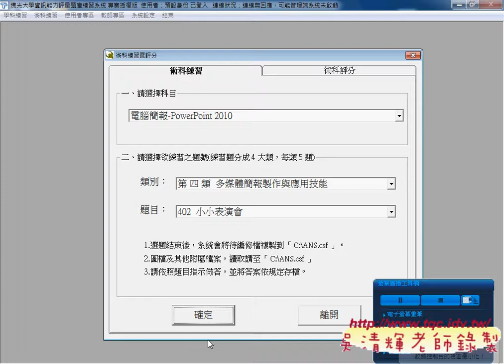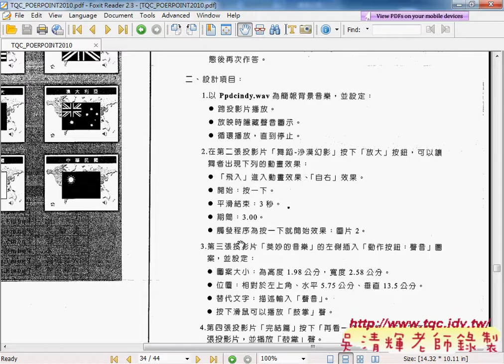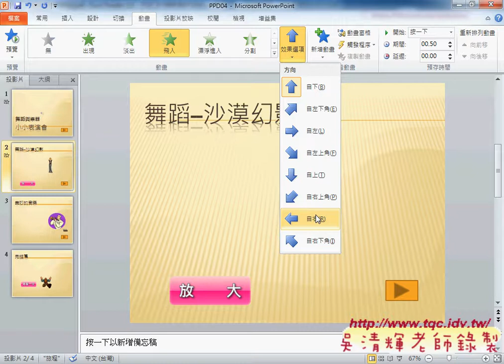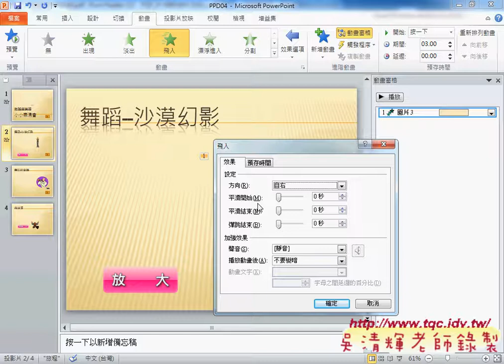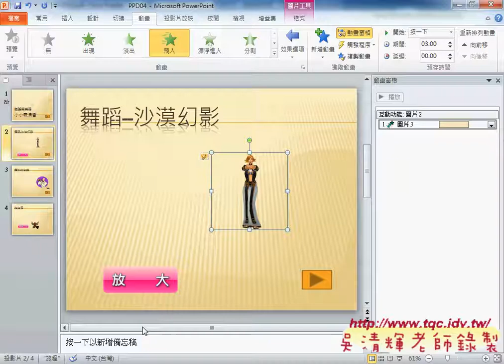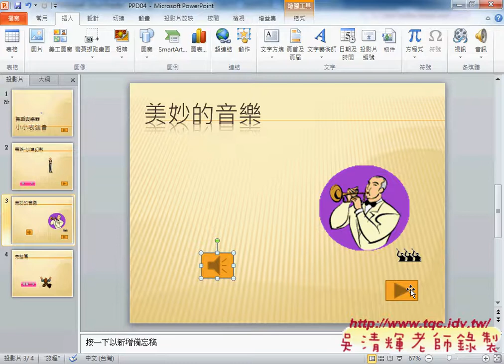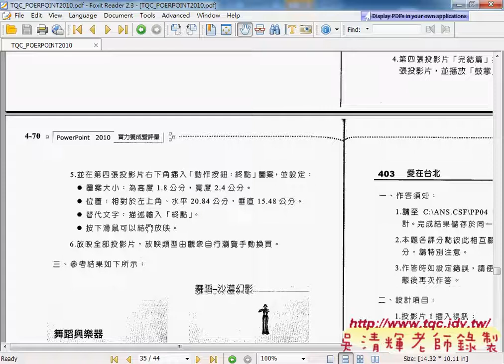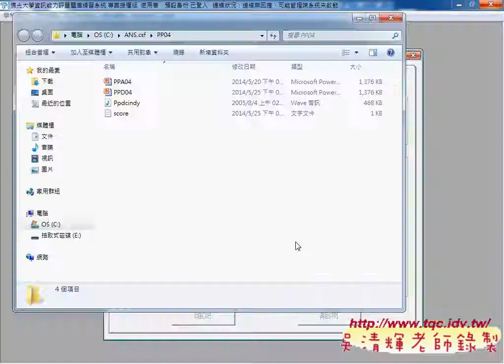402 小小表演會